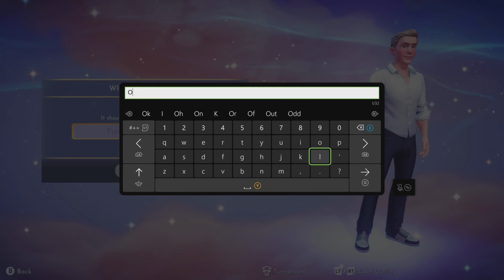Disney Dreamlight Valley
An hour of gameplay just to give you a preview of what this game is like.